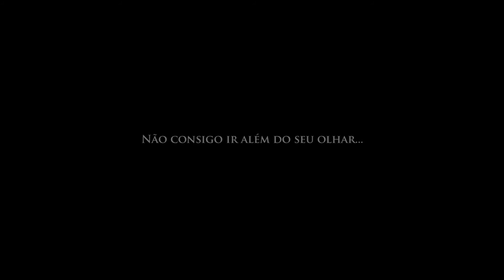Formatura Infantil - Colégio AGJ - Formandos de 2015 - Uma linda história de cinema!